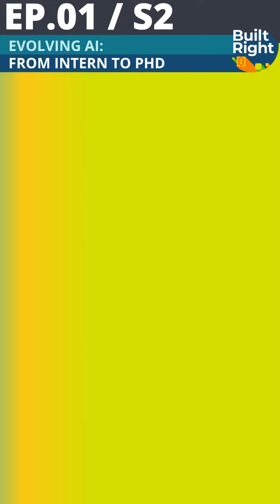AI Evolution: Intern to PhD?